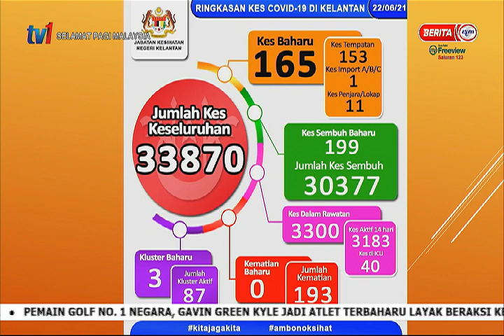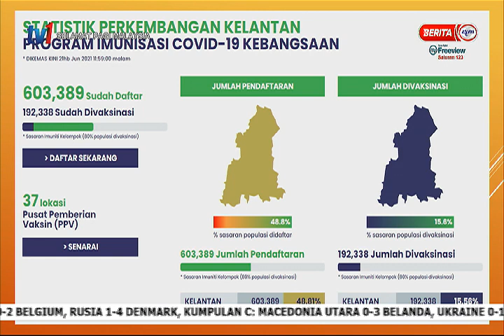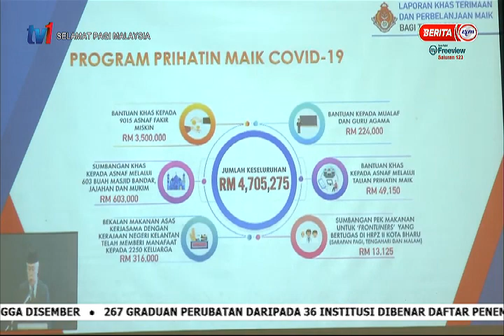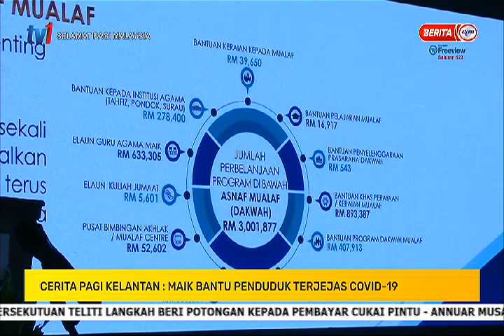23 JUN 2021 – SPM – CERITA PAGI KELANTAN : MAIK BANTU PENDUDUK TERJEJAS COVID-19